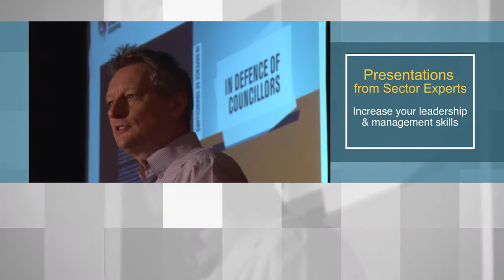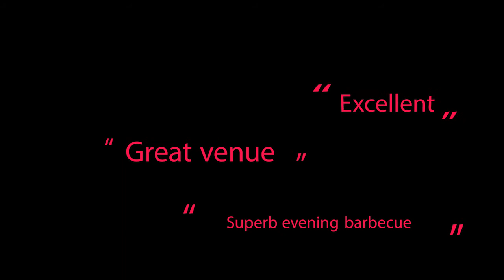Leadership in Action Conference 2016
Watch our video to find out what you missed at the 2016 Leadership in Action Conference.